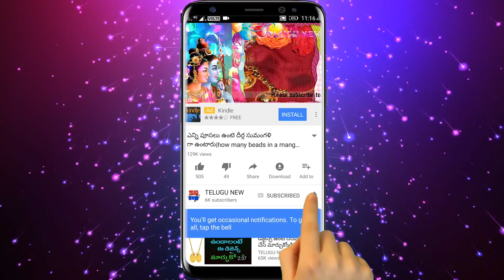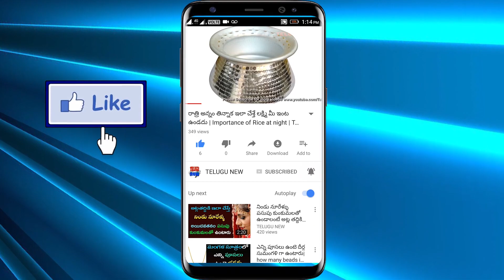జనవరి 31న ఏర్పడే సంపూర్ణ చంద్రగ్రహణం వలన ఈ రాశులకి మరణ గండం రాకుండా | 31Lunar Effect solutions 2018